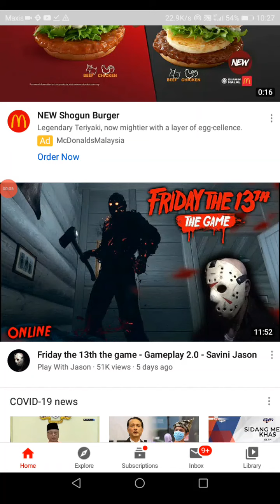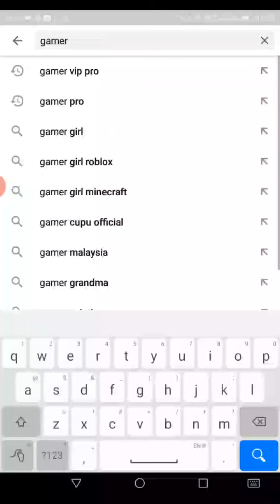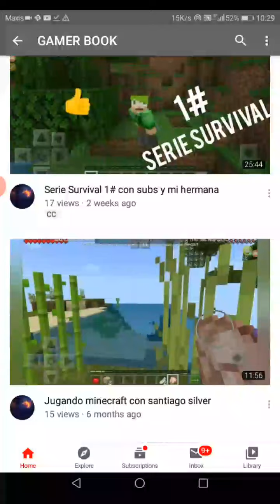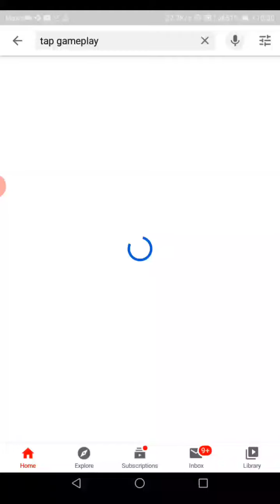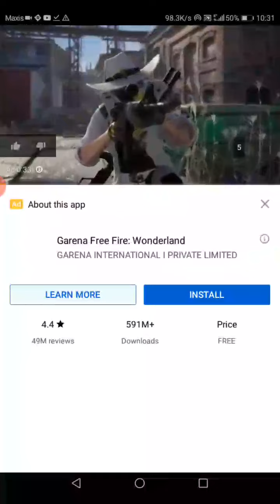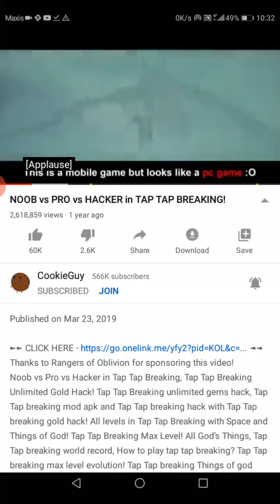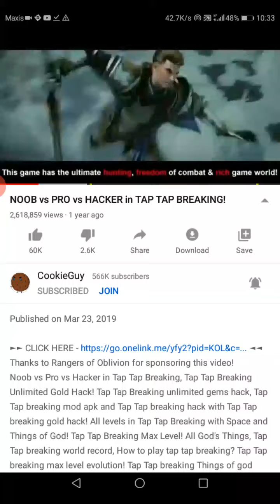BIAR AKU SUBSCRIBE KORANG ...!!!!!!!!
Berhibur